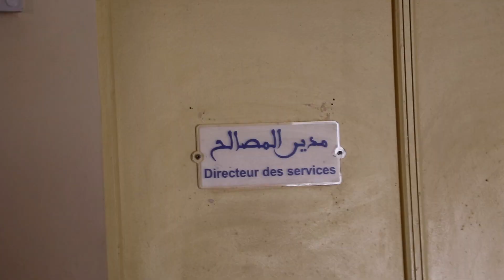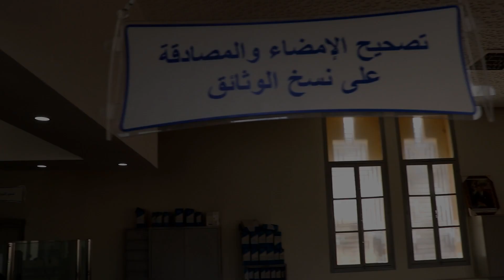زيارة تلاميد مدرسة موسى ابن نصير لمقر جماعة عين بني مطهر